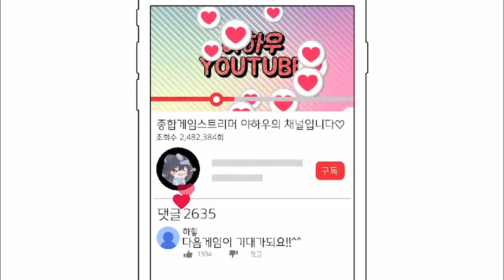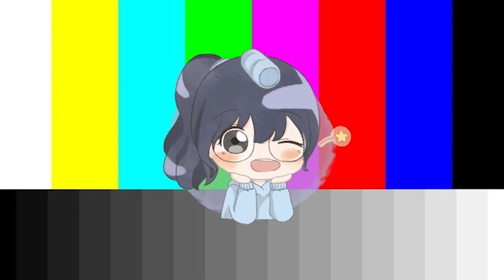[아이언출신] 그만밟아!! 그만걸려!!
바텀에서 사이좋게~ 걸려주는 센스 ^^7

아니 싸울때는 왜 안보이냐..맨날 ㅠㅠㅠㅠㅠㅠㅠ